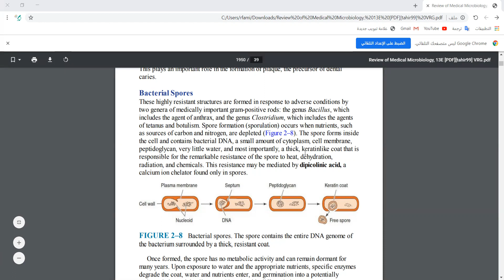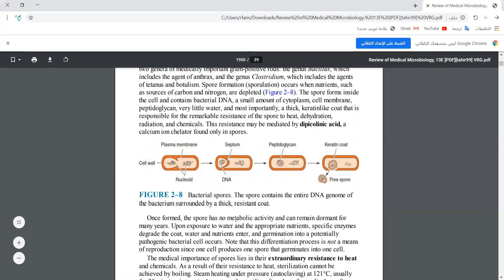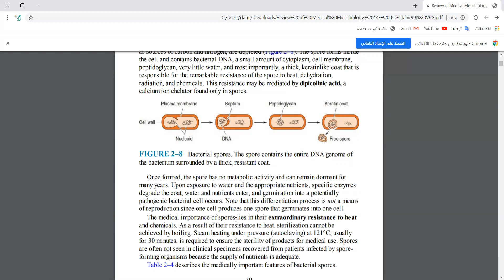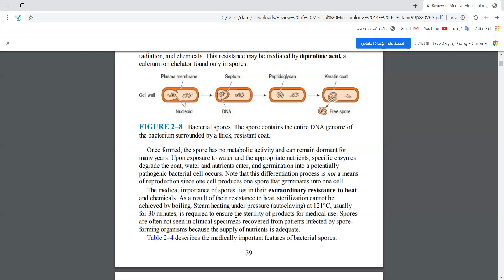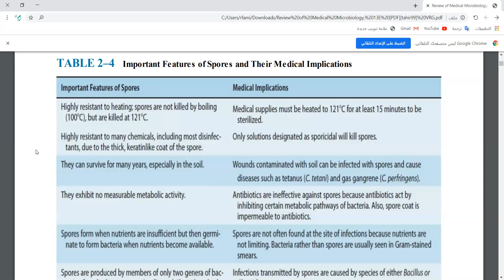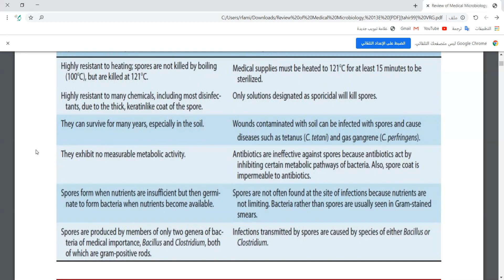#10 Bacterial Spore بالعربي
Bacterial Spore
Sporulation
Germination
Clustridum
 gram-positive rods
 Bacillus anthrax
 Clostridium
tetanus
 botulism
Bacterial Spore
Sporulation
Germination
Clustridum
 gram-positive rods
 Bacillus anthrax
 Clostridium
tetanus
 botulism
Bacterial Spore
Sporulation
Germination
Clustridum
 gram-positive rods
 Bacillus anthrax
 Clostridium
tetanus
 botulism
Bacterial Spore
Sporulation
Germination
Clustridum
 gram-positive rods
 Bacillus anthrax
 Clostridium
tetanus
 botulism